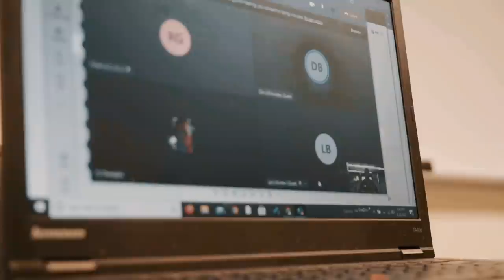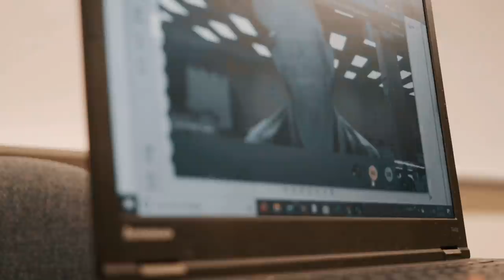All or Nothing Episode 6 || Western High school Football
Hey guys, Tune in to the in depth version of the Chaminade game day vlog to actually see how we prepared for the game.

Facebook ground zero sfe 7v7 utr 7on7 ncaa football college football highlights victors valiant lsu football college football 2019 1v1 beyond reality western top 5 college football pump chaminade vs american heritage nfl american heritage football shaun shivers clemson football chaminade madonna chaminade vs western spring football 2019